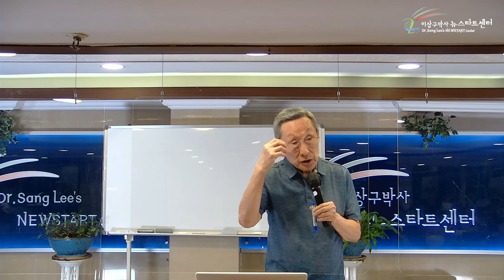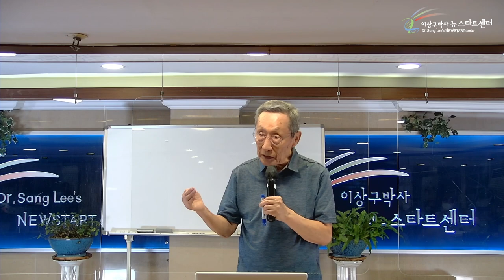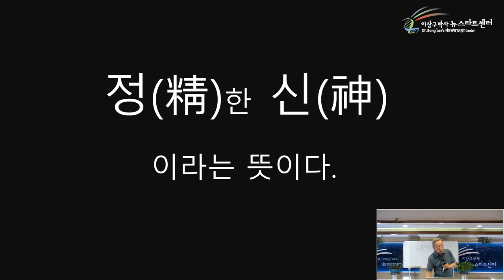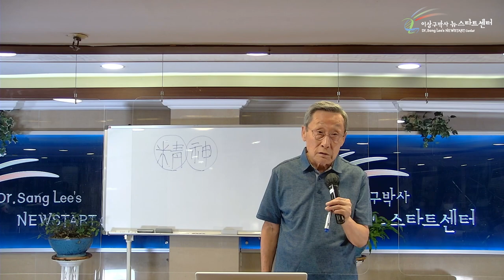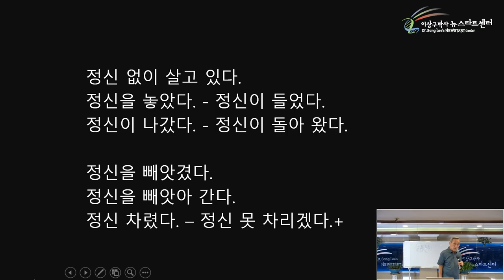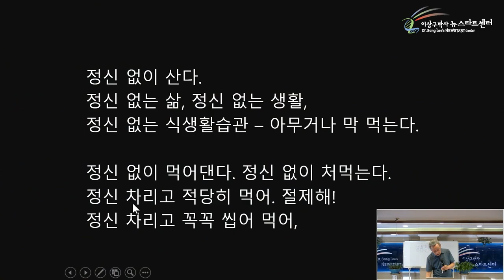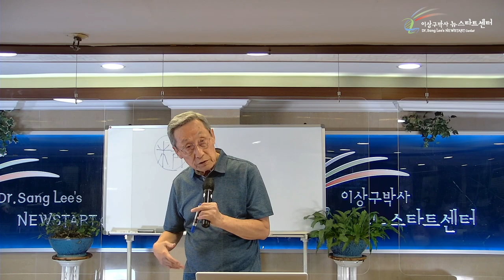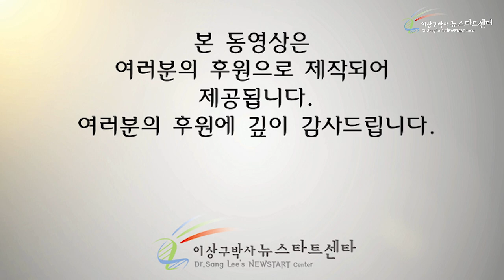[9강] 정신과 잡신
00:00 영적 에너지와 물리적 에너지

11:47 정신과 잡신

40:28 영적 에너지가 물리적 에너지를 지배한다